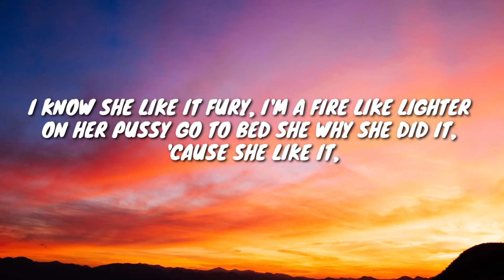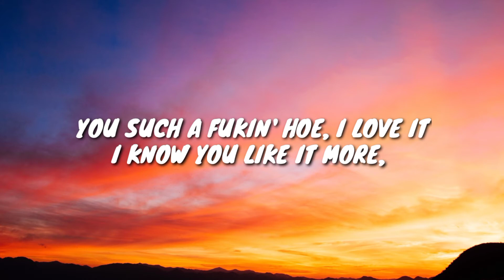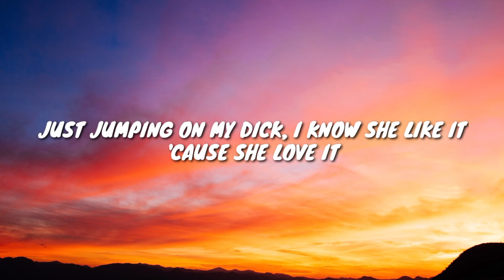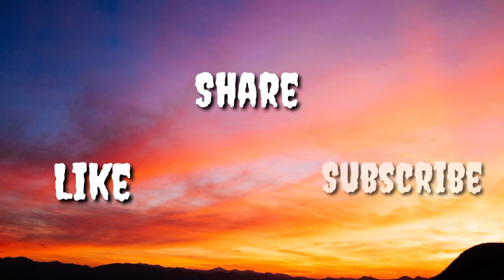jvla - Such a Whore (Lyrics) (TikTok Song)